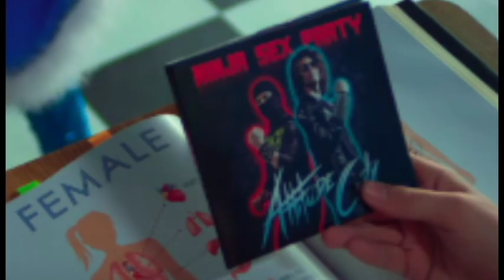Danny Don't You Know by NSP | I watch and talk about it.